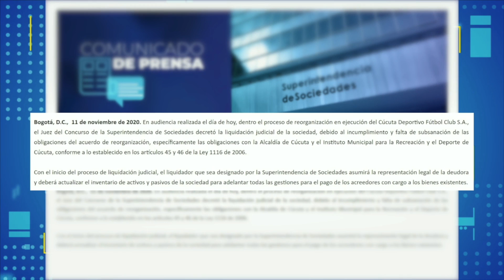Panorama deportivo 12/11/2020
Esta tarde comienza la tercera fecha de la eliminatoria a Catar 2022. En la Paz la selección de Bolivia recibe a Ecuador y en la noche en Buenos Aires, Argentina frente a Paraguay. Más en el Panorama Deportivo